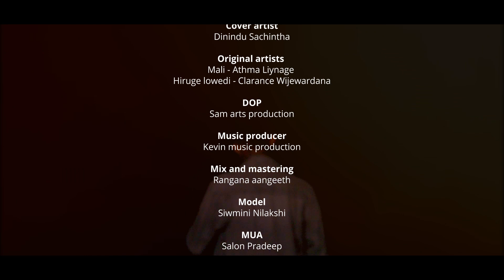Hiruge Lowedi & Maali | EDM Mashup by Dinindu Sachintha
I Created this Collection of Songs For My Passion. The Full Credits Of this Songs Goes to Original Artist.

Song - Hiruge Lowedi
Original Artist - Clarance Wijewardana

Song - Mali
Original Artist - Athma Liyange

🎤Vocal-   Dinindu Sachintha
🎵Music Producer  - Kevin Music Production
🎵Masterring - Rangana Sangeeth
📽️Dop - Sam Arts Production
👧Model - Siwmini Nilakshi
💇MAU - Salon Pradeep